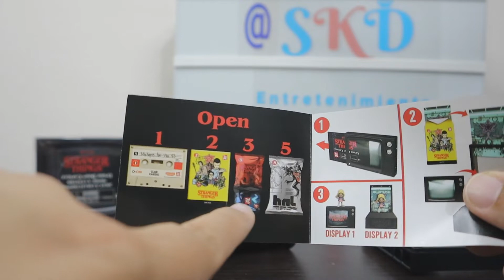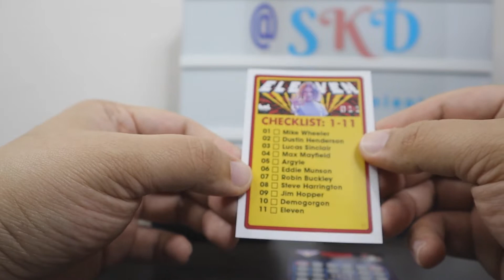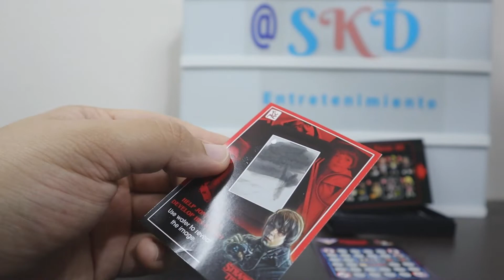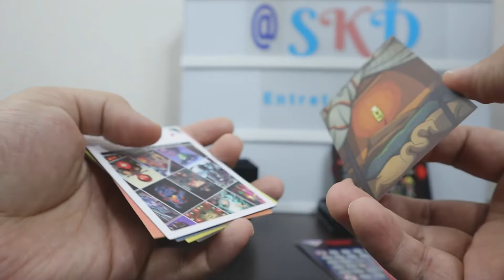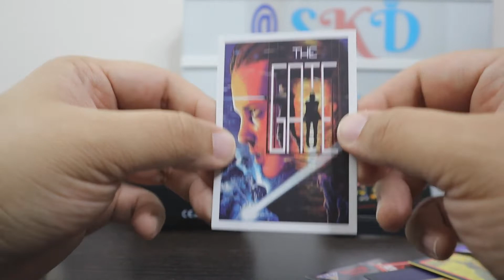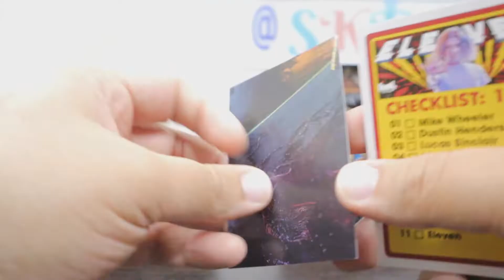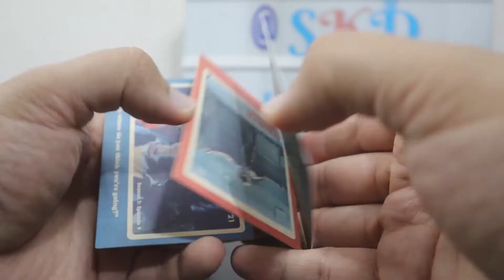Stranger Things nos dejó un nuevo misterio! |Abrimos las cápsulas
Subimos contenido relacionado con Funko a diario!